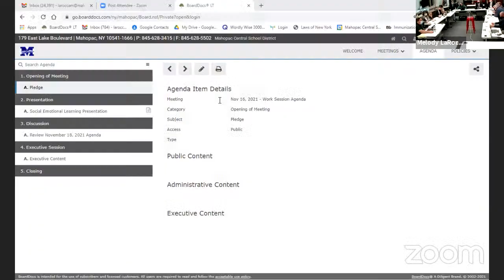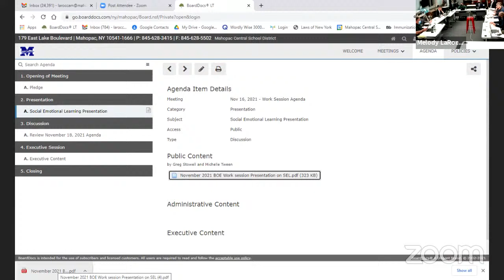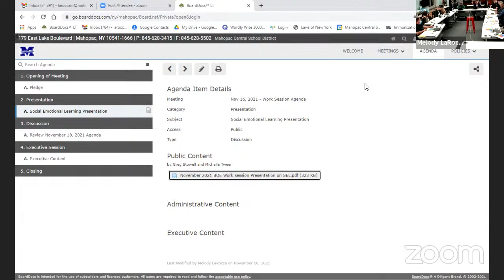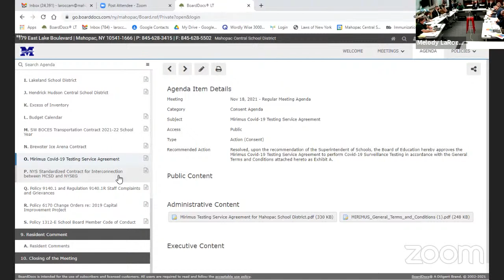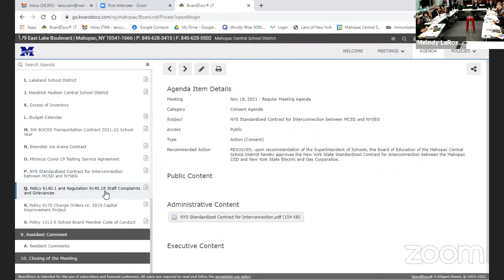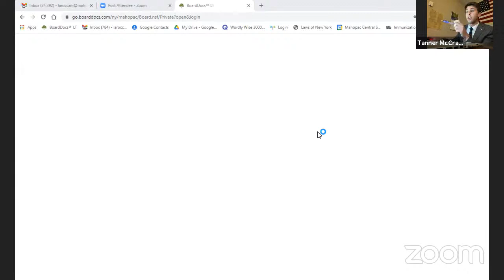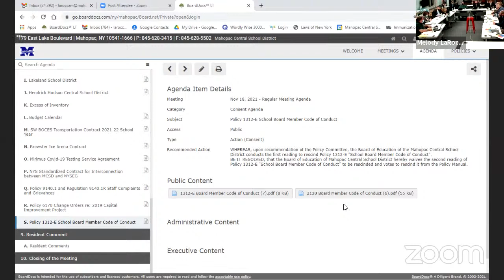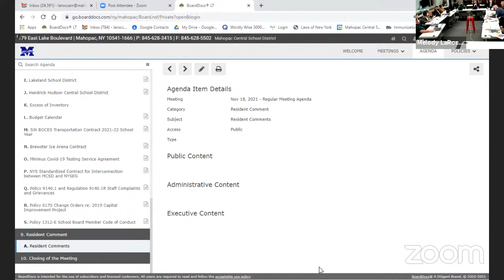BOE Work Session 11162021